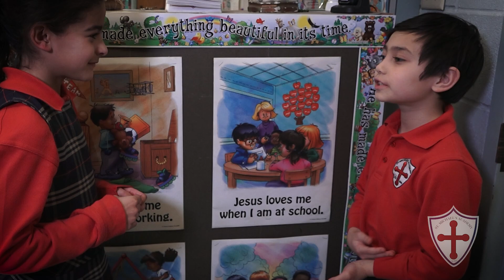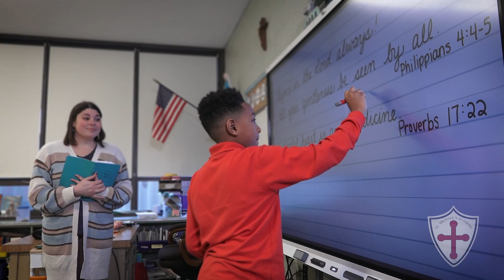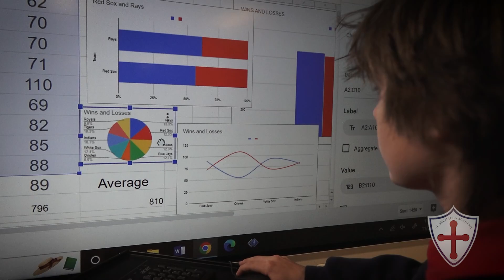SMA Tour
Want to learn more about St. Michael's Academy? Click here!